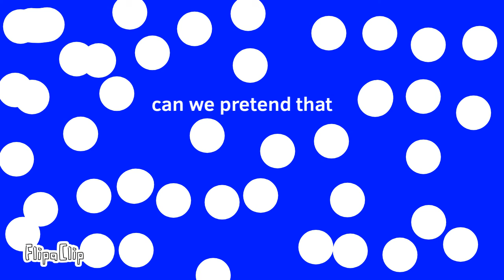we can pretend airplanes in the night sky are shooting stars meme